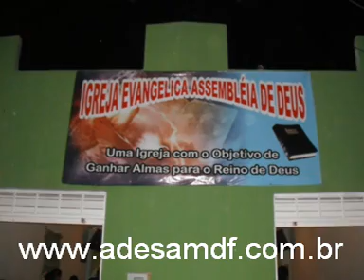Gabriel Bezerra Ap 12 - ADSAM Pr.Daniel Pequeno (parte 7)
Gabriel Bezerra Apocalipse 12 - ADSAM Pr.Daniel Pequeno (parte 7)

Assista também!